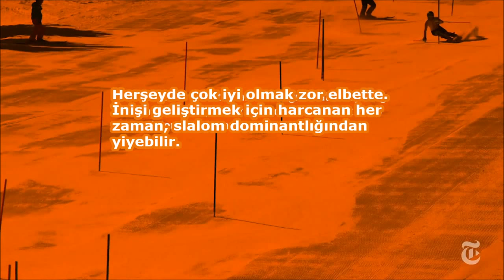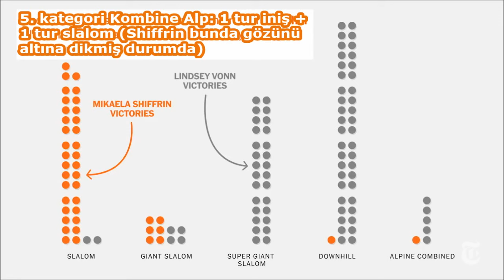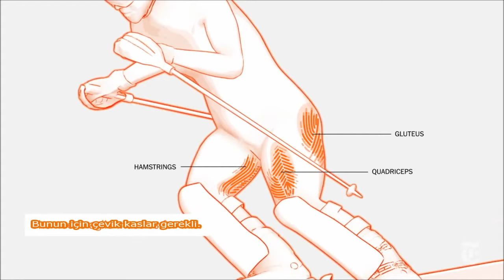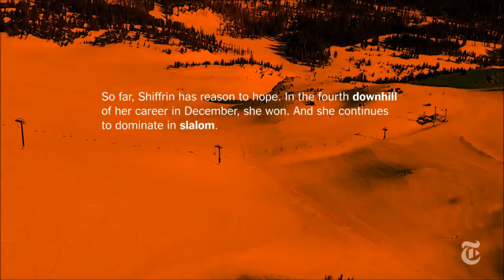Mikaela Shiffrin İle Slalom ve İniş Yarışlarına Bakış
Slalom kayağında kendine isim yaptıktan sonra Mikaela Shiffrin, şimdi de gözünü buzlu bir dağdan saatte 130 km hızla inişe çevirdi.